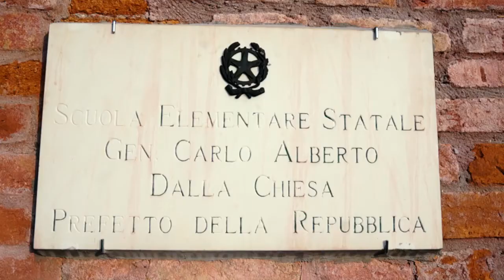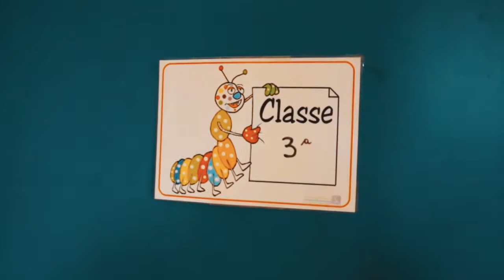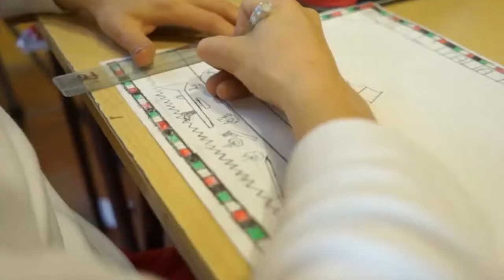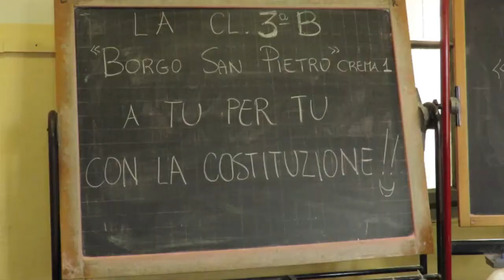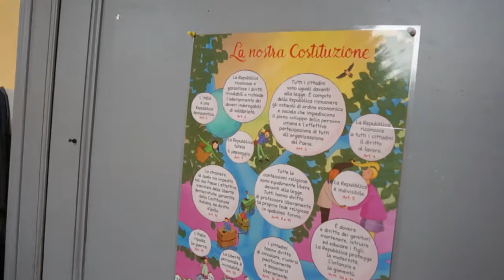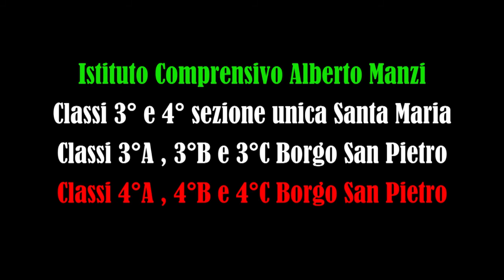Scintille di Costituzione (25 aprile 2018)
Il Comitato di promozione dei principi della Costituzione e il Centro Galmozzi presentano un cortometraggio prodotto per il 25 aprile 2018